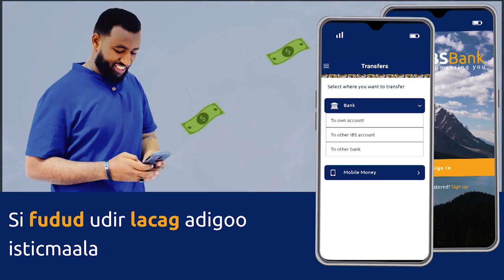Garoonka Diyaaradaha ee Boosaaso ayaa maanta dib u furmay